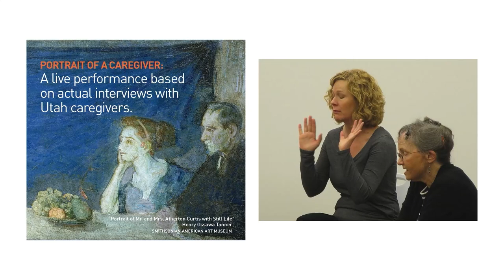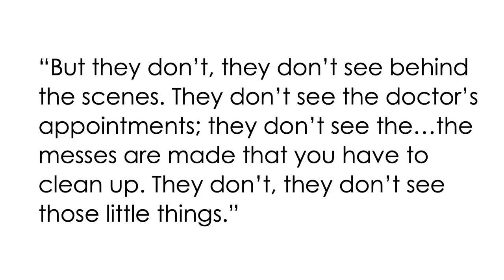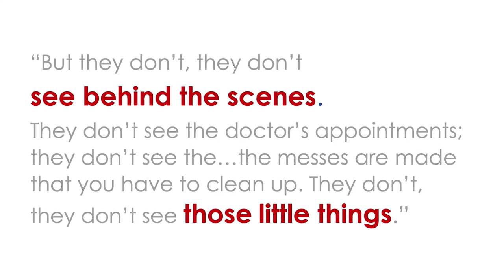Arts-based Approaches for Engaging Caregivers of People Living with Dementia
Jacqueline Eaton, PhD, carries out research that aims to improve the lives of older adults and their caregivers through arts-based interventions.

The presentation was part of Vitae 2022, an annual celebration of excellence in which University of Utah Health rising star researchers share their science and how they got to where they are today.

This information was accurate as of February 1, 2022.  Consult local medical authority or your healthcare provider for specific advice.

ABOUT UNIVERSITY OF UTAH HEALTH:
University of Utah Health provides leading-edge and compassionate care for a referral area that encompasses Idaho, Wyoming, Montana, and much of Nevada. A hub for health sciences research and education in the region, U of U Health has a $458 million research enterprise and trains scientists and the majority of Utah’s physicians and health care providers at its Colleges of Health, Nursing, and Pharmacy and Schools of Dentistry and Medicine. With more than 20,000 employees, the system includes 12 community clinics and five hospitals. U of U Health is recognized nationally as a transformative health care system and provider of world-class care.